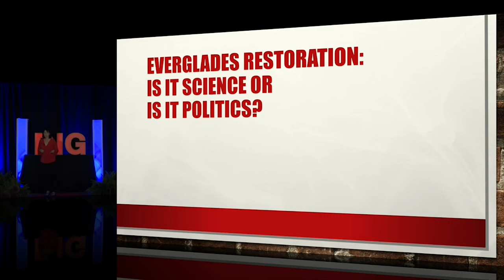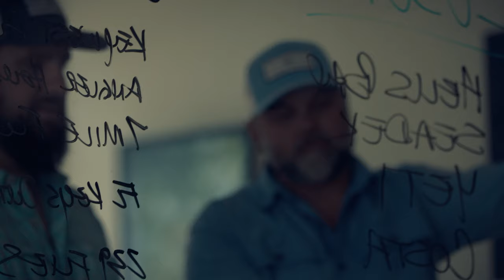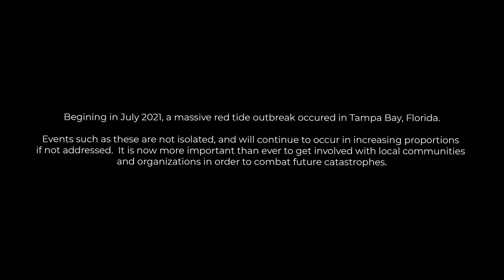Anglers Driving Change: Chris Wittman, Daniel Andrews / Captains For Clean Water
The story of Captains, Chris Wittman and Daniel Andrew is one born of unfortunate circumstances and the belief that 2 individuals can in fact make a difference. Both being guides turned conservationists, these two decided the only way to save their local fishery was to take matters into their own hands, and amass a large enough support group that the lawmakers responsible for protecting their fragile Florida waters would have no choice but to open their eyes to the, now, undeniable environmental disaster that was unfolding in their very own backyard. Join us as we explore how Chris and Daniel strive to drive change.
This series is presented by Buff USA to learn more about the series head
To learn more and support Captains for Clean Water